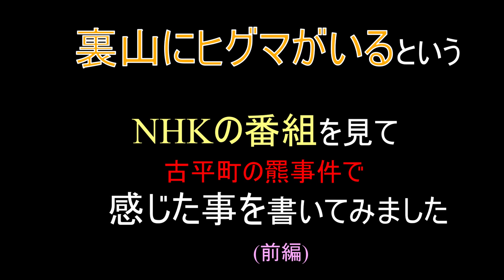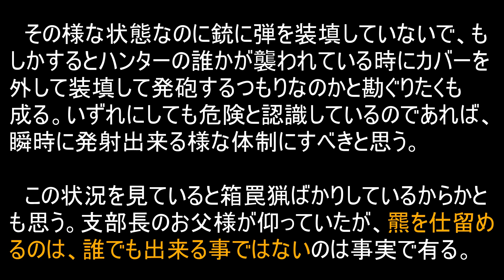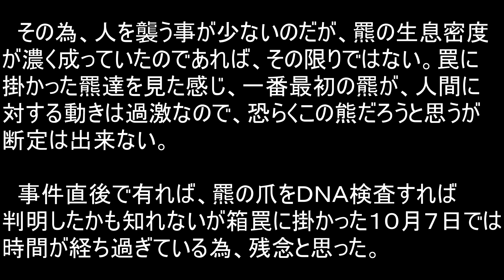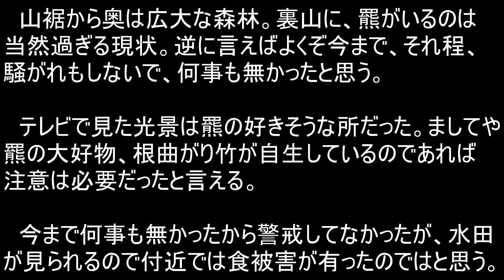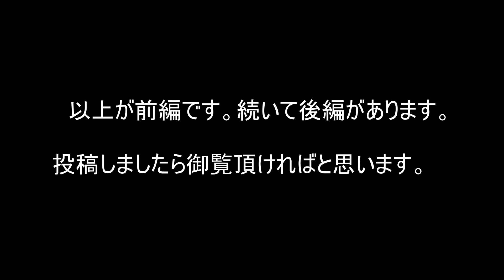裏山にヒグマがいるという NHKの番組を見て 古平町の羆事件で 感じた事を書いてみました 前編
裏山にヒグマがいるというNHKの番組を見ました。裏山に山菜採りに出掛けて、羆に襲われて身柄を見つける事も無く、３日で捜索打ち切りって悲しいと思いました。その様な環境の所は、北海道でも数多いのに、凄く暗い気持ちに成りました。奥様が、御主人様の身柄の入っていない仏壇に語りかけておられるお姿は、涙が出る程、虚し過ぎました。滑舌の悪いナレーション付きです。